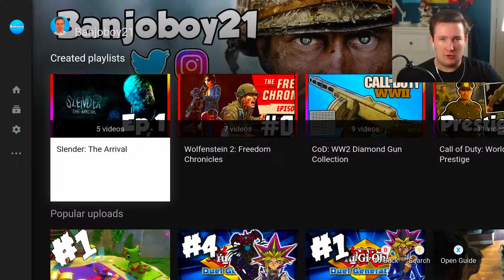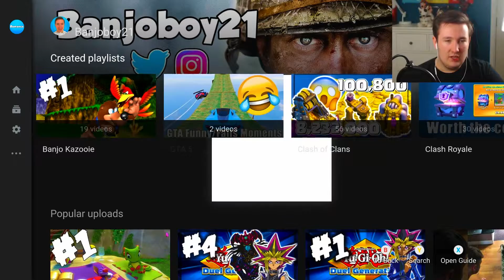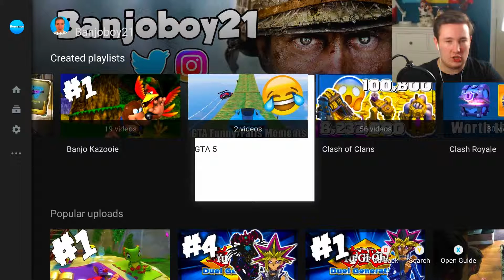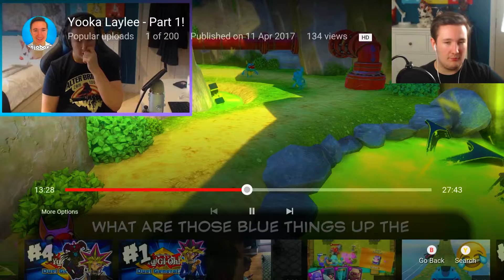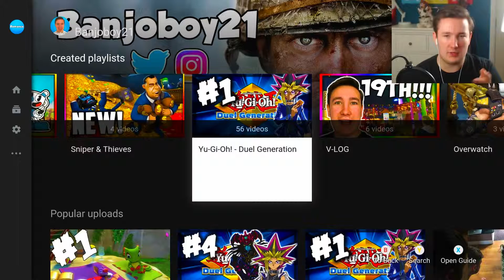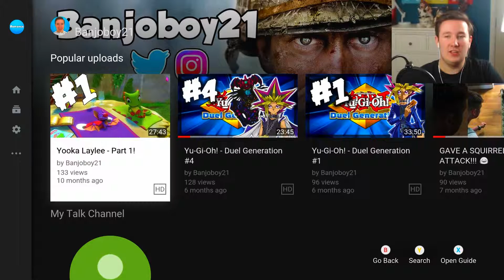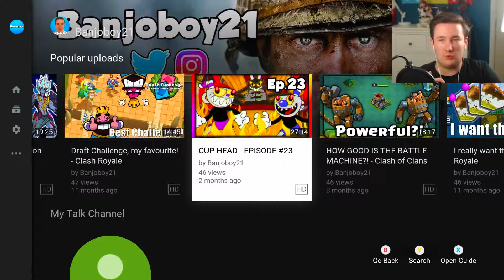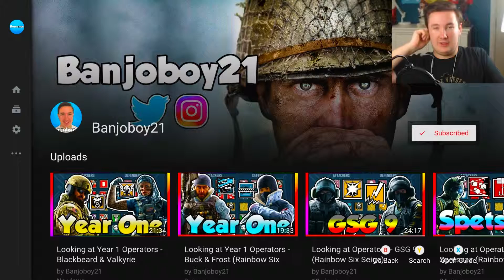1 Year of YouTube, Thank You - Banjoboy21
Hope you enjoyed today's video, don't forget to leave a like, comment and share this video with your friends and don’t forget to turn on notification to see the latest videos on this channel! Also love to hear you in comments below!!! :) And say tuned!!! 

All video(s) are going to be pre-recorded until I upload them to YouTube.

All recording and editing is done by – Banjoboy21
(All videos are PG, No swearing for all Viewers to watch.)